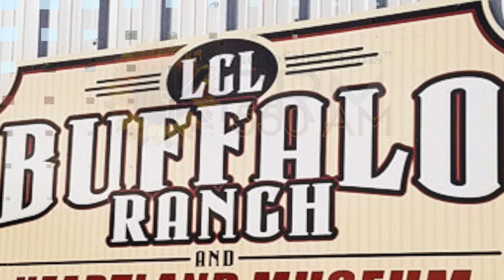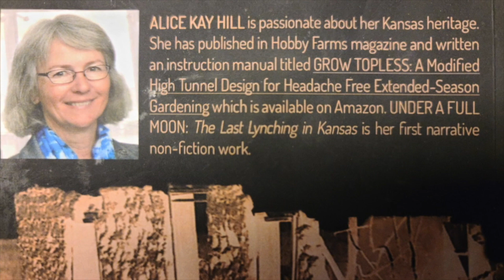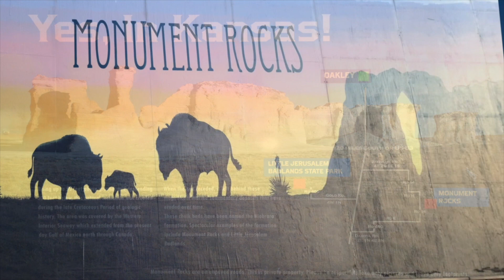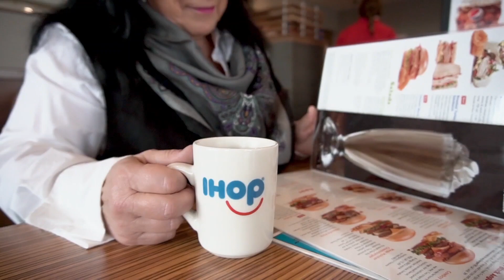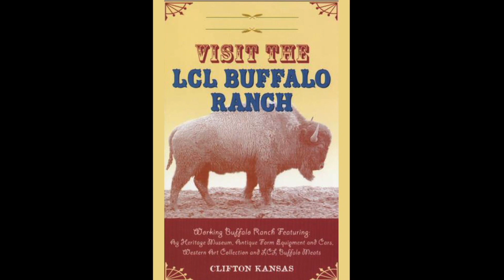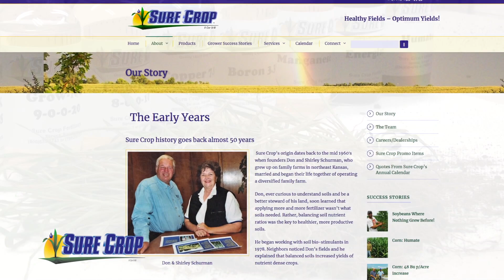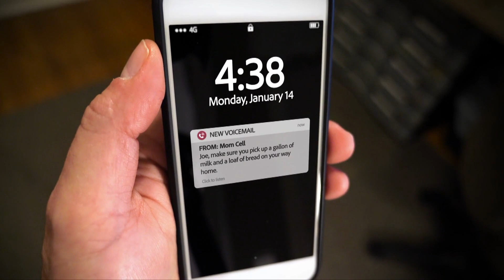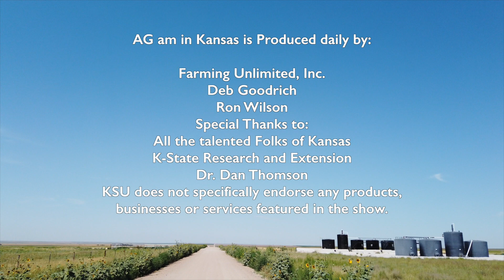Around Kansas July 22, 2020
Today on Around Kanas Deb gives us an update on events still going on around the state. Next with all the travel changes this pandemic has created why not take a little drive to Oakley Kansas to experience small town living. On the Front Porch we are at LCL Buffalo Ranch. Then the witty Ron Wilson is back and we end with a glimpse at what the Virtual Kansas Music Hall of Fame induction ceremony will look like this year.